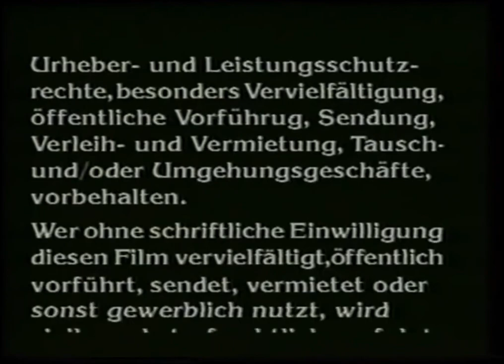UVG Video (1980s/1981)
From "S*x mit Sechzehn"